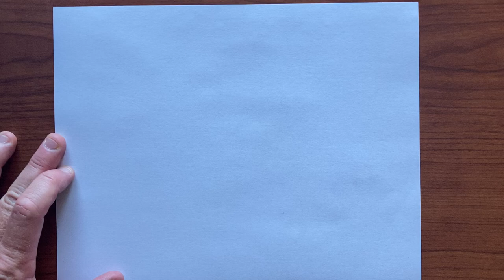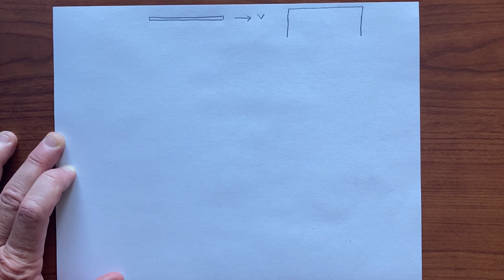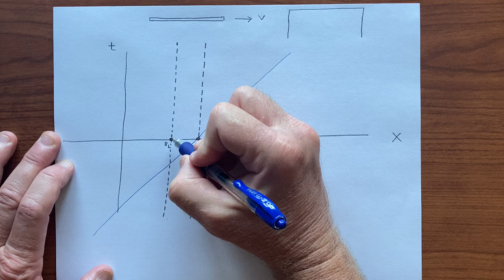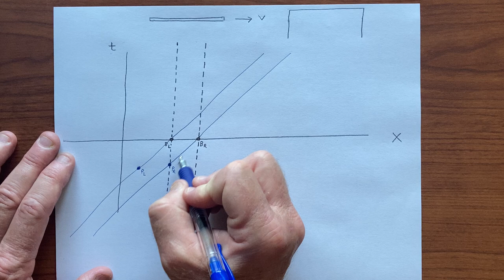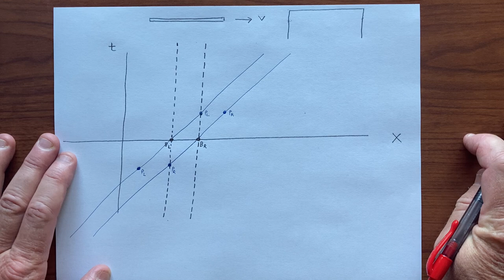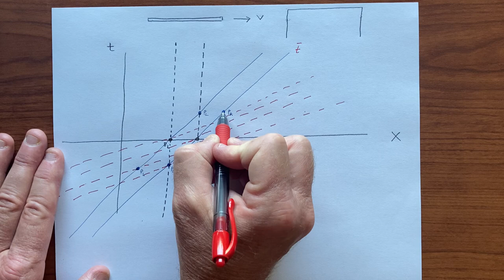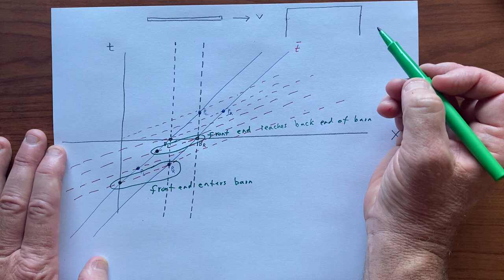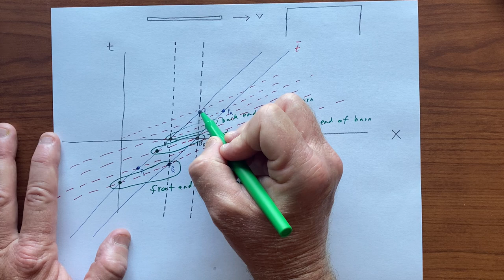Pole in the barn paradox - Barn perspective